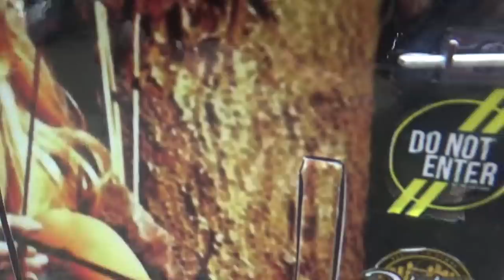MINIATUR TRUK TERBESAR & JUARA The Big Size di kontest Indonesia Truck Pick Up AutoShow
untuk truk oleng lainnya bisa disimak di video berikut ini:
5. Cara bikin miniatur truk jadi oleng model 10k
miniatur truk oleng parah,mobil miniatur truk,
miniatur truk oleng ,miniatur oleng, oleng,
miniatur truk kayu oleng, miniatur truk,
miniatur sound system,miniatur,miniatur truk,miniatur truk oleng, oleng miniatur,
kontes miniatur truk, miniatur truk oleng, truk oleng,miniatur truk,miniatur truk hildan,
truk terbaru,miniatur truk oleng remote,tik tok bussid,miniatur truk anti gosip,tiktok miniatur truck,tiktok miniatur truk oleng,miniatur oleng,
miniatur oleng, miniatur oleng,miniatur oleng,
miniatur truk terbaru,miniatur mobil,mobil oleng miniatur,truk oleng miniatur,kapten oleng parah,raja oleng miniatur truk, oleng truk,